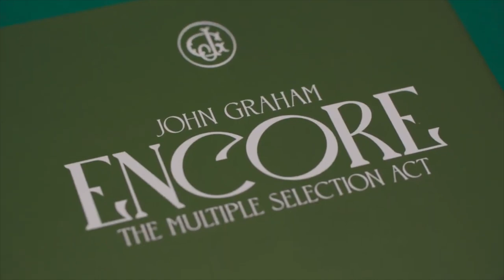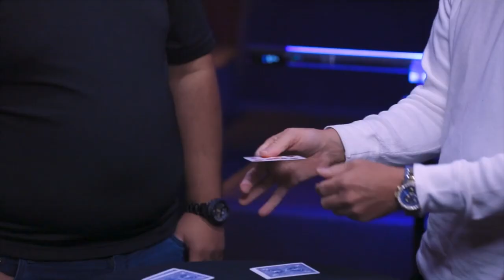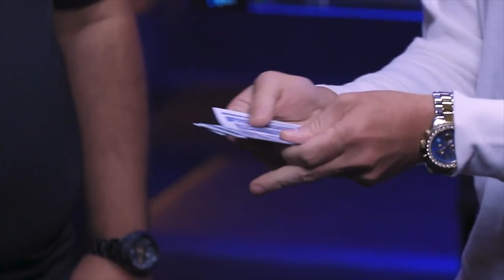Encore - A Multiple Selection Act by John Graham. Magic Book Review.